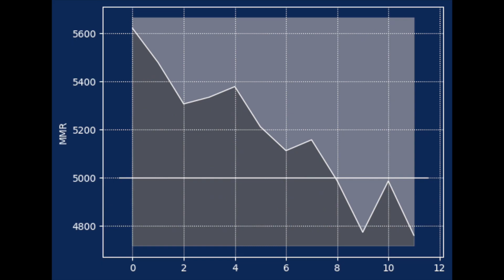Tier EF (MMR:4761)